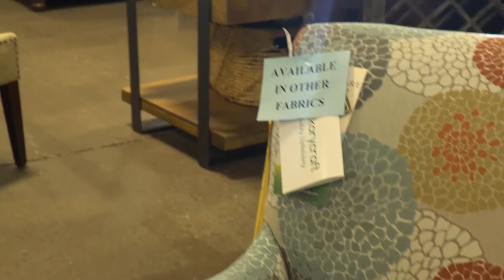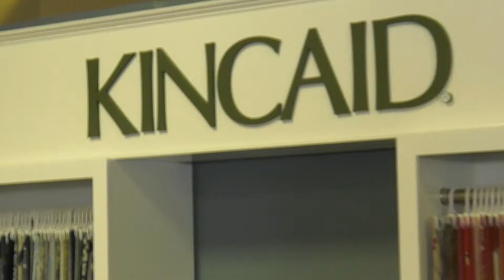See Furniture Repair Montgomery County PA Furniture Repair Montgomery County PA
Are you searching for a furniture repair professional in Montgomery County PA? Home Furnishing Market offers the finest furniture repair in Montgomery County PA. People come from all over Montgomery County to have their furniture repaired by the team of experts at Home Furnishing Market. For over 25 years this company built their business on repairing and upholstering furniture, they are the industry experts on repairing and making furniture. Now they have also branched into retail so if you are looking for a new piece of furniture they can supply that too. For furniture repair in Montgomery County, PA see Home Furnishing Market!